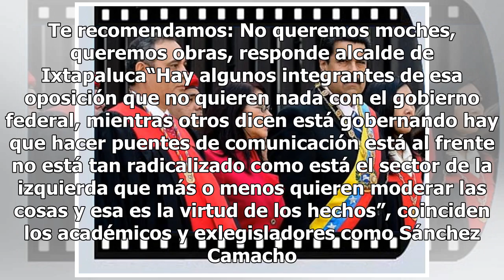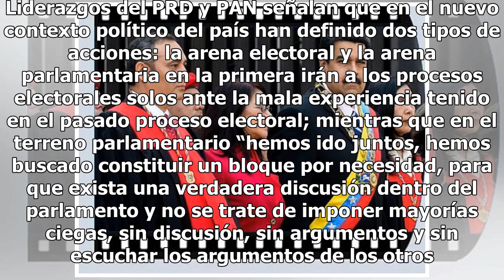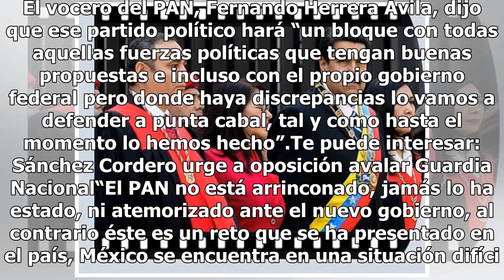Oposición, dividida e incapaz ante Morena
La crisis interna del PAN, PRI y PRD ha mermado su capacidad de acción para convertirse en un bloque opositor capaz de mitigar la aplanadora de Morena en el Congreso de la Unión y a nivel local, reconocen liderazgos perredistas. Para el experredista Alejandro Sánchez Camacho, operador de René Bejara...